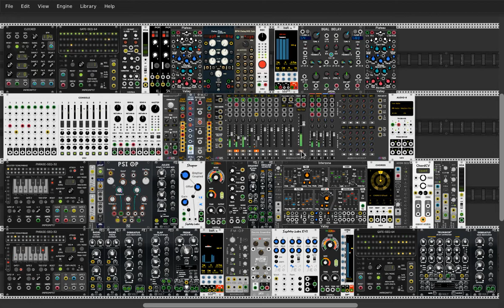VCV Rack - Untitled 21 [testing Mac Mini M1]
Just noodling around on a Mac Mini M1,
seems to run fine so far within Rosetta.

This patch leaves the system still with 75/77% of idle time.